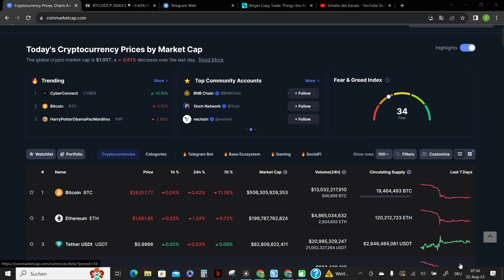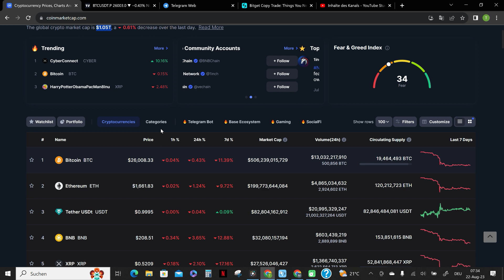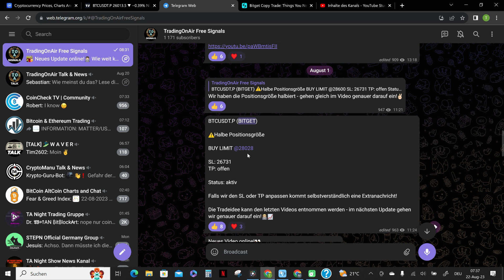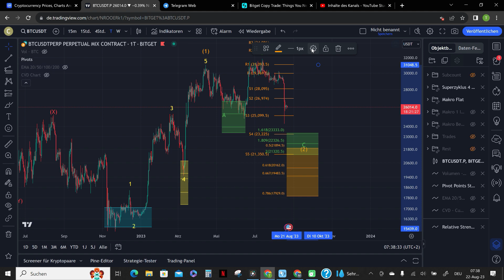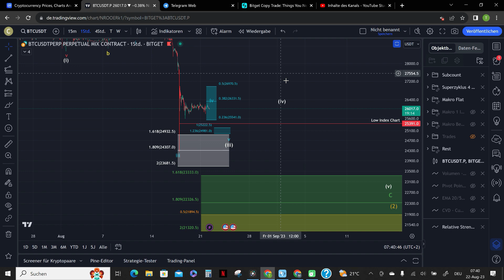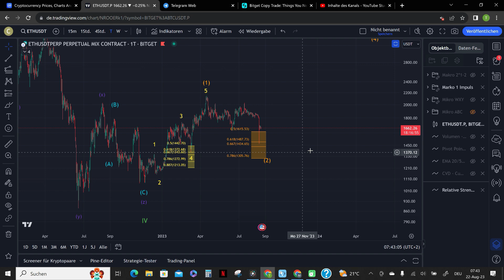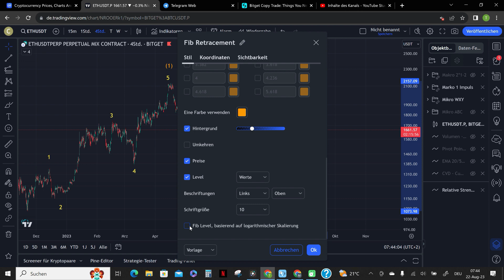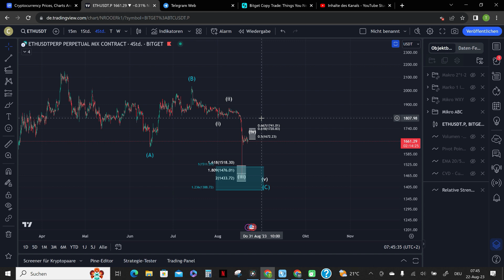BITCOIN MIT WENIG STÄRKE❗ Unsere nächsten Kursziele🔴😱Elliott-Wellen-Chartanalyse | Marktupdate & TA